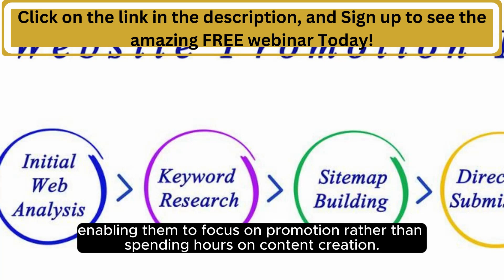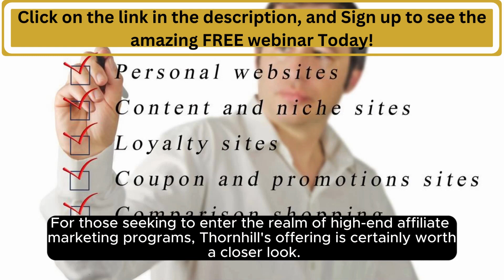high end affiliate marketing programs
Today:  Unlocking Success with High-End Affiliate Marketing Programs - A Closer Look at John Thornhill's Done-for-You Affiliate Marketing.
sign up, to watch our free webinar today!

As the demand for effective and lucrative affiliate programs grows, high-end affiliate marketing programs have become a focal point for those seeking superior results.
One such program that has gained attention is John Thornhill's Done-for-You Affiliate Marketing.

High-end affiliate marketing programs are designed to provide advanced solutions for affiliates looking to elevate their earning potential. These programs often offer comprehensive resources, advanced training, and valuable tools to help affiliates achieve success in the competitive world of digital marketing.

This  Done-for-You Affiliate Marketing program is tailored to provide affiliates with a turnkey solution, minimizing the complexities often associated with building a successful affiliate business.

Thornhill's program is built on tried-and-true systems and strategies that have been refined over years of experience. This ensures that affiliates are equipped with effective tools and methodologies to maximize their earning potential.

One of the standout features of Thornhill's program is the provision of pre-made resources, including sales funnels, email templates, and promotional materials.

This 'done-for-you' approach streamlines the process for affiliates, enabling them to focus on promotion rather than spending hours on content creation.

Recognizing the importance of individualized guidance, John Thornhill's program includes personalized support.

Affiliates can access expert advice and troubleshooting assistance, ensuring that any challenges they face are addressed promptly.

High-end affiliate marketing programs often boast attractive weekly paid commission structure. Thornhill's program is no exception, providing affiliates with the opportunity to earn substantial commissions for their efforts.

As the digital landscape becomes increasingly competitive, investing in a high-end affiliate marketing program can be a game-changer for aspiring affiliates.

These programs offer a level of sophistication and support that goes beyond what is typically found in standard affiliate offerings, setting the stage for long-term success.

In the world of affiliate marketing, seizing the right opportunities can make all the difference. John Thornhill's Done-for-You Affiliate Marketing program stands out as a high-end option, combining proven strategies, comprehensive training, and personalized support to empower affiliates on their journey towards financial success.

For those seeking to enter the realm of high-end affiliate marketing programs, Thornhill's offering is certainly worth a closer look.

Since 2006, he's helped over 3,000 entrepreneurs from around the world start (or grow) their online businesses. Want to be the next successful Ambassador program entrepreneur?